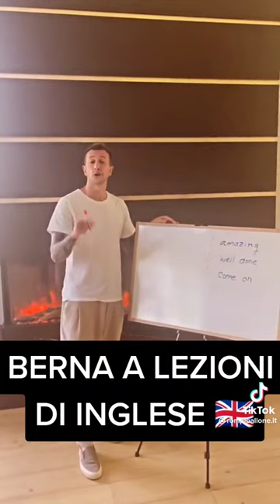Bernardeschi a lezione di inglese